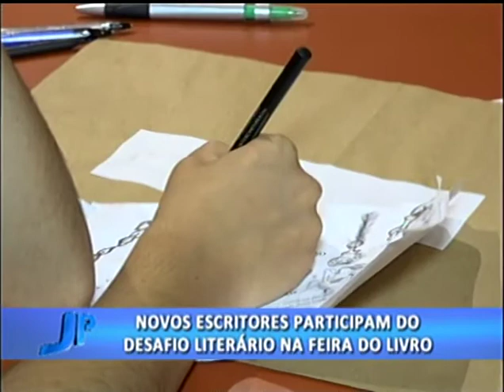Novos escritores participam do desafio literário na Feira do Livro | Jornal da Pampa | 17/11/2017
Novos escritores participam do desafio literário na Feira do Livro.